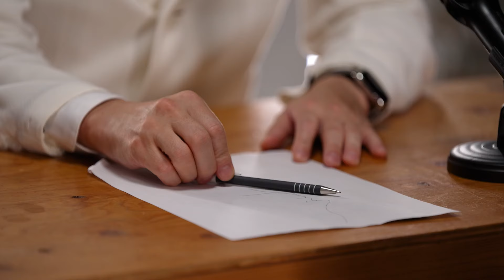美容整形で生まれ変わる「 Beautiful Change」運命の最終オーディション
新プロジェクト「Beautiful Changeーなりたい自分へ、Happy change！ー」
容姿にコンプレックスがある、なりたい自分になって叶えたい夢がある、見た目から自信をもちたい、自分をもっと好きになりたい・・・内面の美しさは大切、けれど、外見から得られる美というものは、心身ともに大きな自信を与えてくれます。

出演者はもちろん、観ている人にも希望を与えられる番組として。
「Beautiful Changeーなりたい自分へ、Happy change！ー」をテーマに“美”というギフトを貴方に！をコンセプトとする「医療法人聖美会Joe Clinic」のサポートのもと『GLITTER』があなたの夢を叶えるYouTube番組をスタート。

うまれつきの大きなほくろを消して自信を持って人前に出たい！
コンプレックスのあるボディラインを変えて好きな服を着てみたい！
シャープな顔立ちになって目標とする職業につきたい！
理由はそれぞれあれど、ずっと変わりたいと思いながら勇気が出なかった、そんな風に悩んできたあなたへ。
ー今、Beautiful Changeを叶えて欲しい。

エピソード：０１
書類審査を勝ち抜いた8名が日本全国から最終選考オーディション会場へ集結！生まれ変わる権利を獲得を得て、GLITTERでプロデュースされる2名は誰！？

エピソード：０２
オーディションで二人が決定！ どこを変えていくのか？ 詳しい手術個所・カウンセリングの様子を公開

エピソード：０３
【合計手術金額を公開！】いよいよ本誌の撮影へ！ 美容整形で変身した二人がプロの手によってさらに激変！